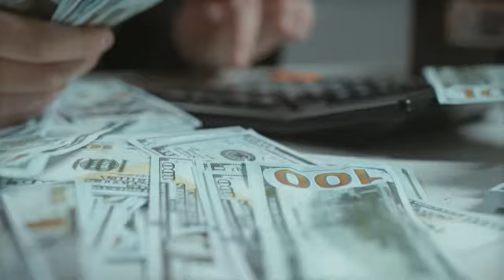Money Magnet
Making money is everyone's dream. Be careful when you made it, be silent, cause' if you aren't, you will be caught. Close your eyes, project your future money and make possible your best dream to come true.
Easy Beat
Thanks Tima Miroshnichenko from  Pexels!